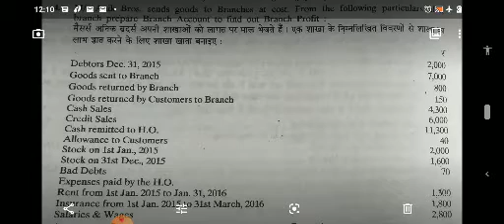Branch Account - Debtors / Nominal Account Method